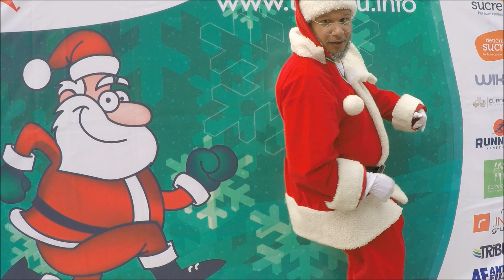Carrera Santa Run 2015 - Tutribu - Reinaldo Tv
Saludos a todos mis amigos virtuales, aquí les traigo el video de la carrera mas espectacular de finales de año, la carrera Santa Run se las recomiendo inmensamente, espero lo disfruten tanto como yo disfrute hacerlo, agradezco muchísimo a los coordinadores de esta carrera instagram @tutribu a instagram @muñecotescaracas a por su presencia, a Jeshua system computer la tienda donde reparas tu celular en chacao 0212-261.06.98 por donar el regalo para los niños y en especial a uds por asistir